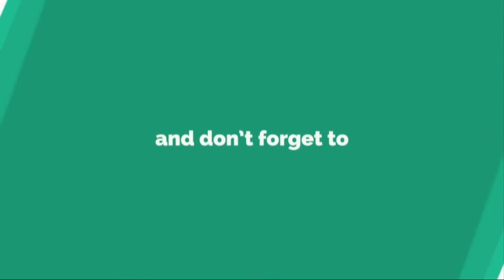Jimmiki kaamal Song Dance by Kids ||Ushodaya Schools ||Childrens Day 2017